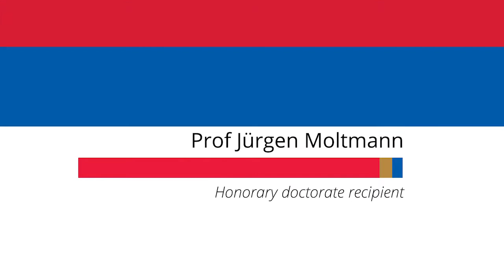Faculty of Theology Public lecture by honorary doctorate Prof Jürgen Moltmann